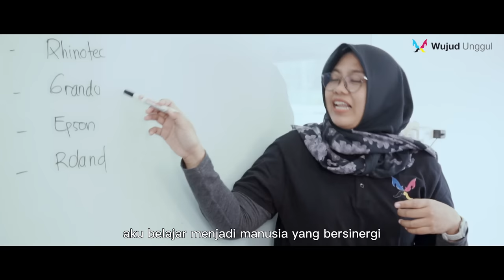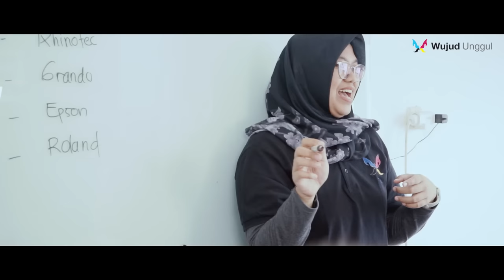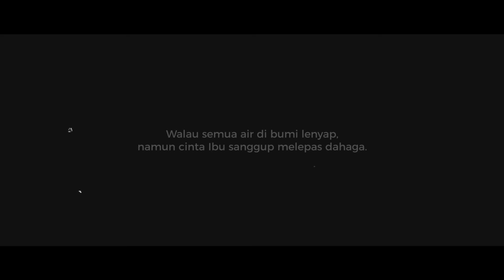Selamat Hari Ibu ❤️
WUMates udah nyampein apa ke ibumu?

Untuk semua WUMates yang berjuang sebagai working mom, video ini kami tujukan untukmu. Selamat Hari Ibu ❤️

Bisa sampaikan ke tim kami melalui :
☎️ Customer Care 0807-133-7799 (call only)